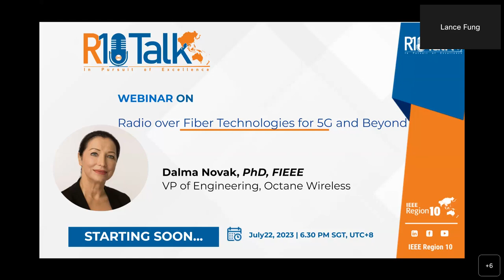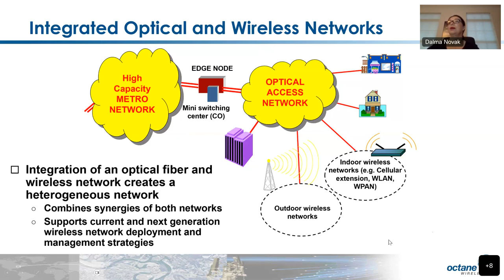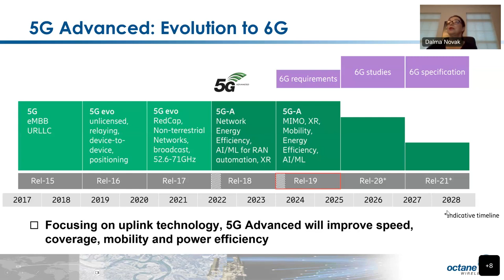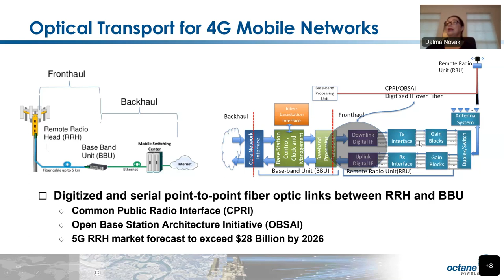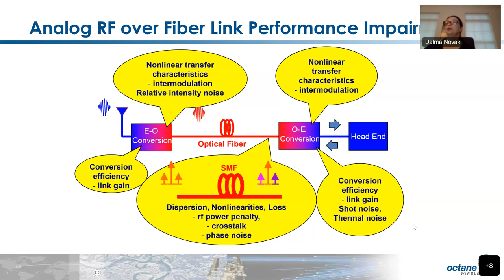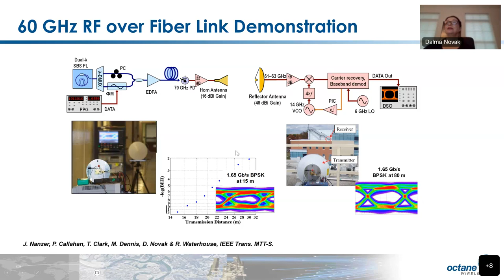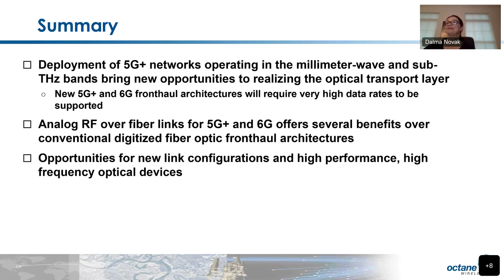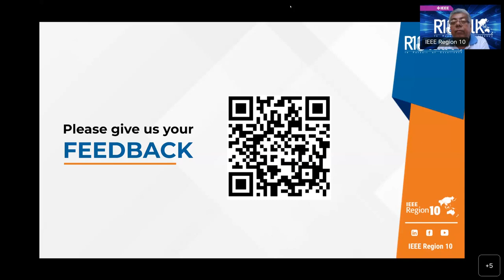IEEE R10Talk | Radio over Fiber Technologies for 5G and beyond by Dr. Dalma Novak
In this IEEE R10Talk delivered on 22 July 2023, Dr. Dalma Novak described some of the challenges and opportunities for radio over fiber technologies in emerging 5G/6G wireless systems.

IEEE R10TALK is a joint endeavour of the IEEE R10 Industry Relations Committee, R10 Professional Activities Committee, R10 Young Professionals Committee, R10 Women in Engineering Committee and R10 Student Activities Committee focusing on enhancing the awareness of trending topics in the community.